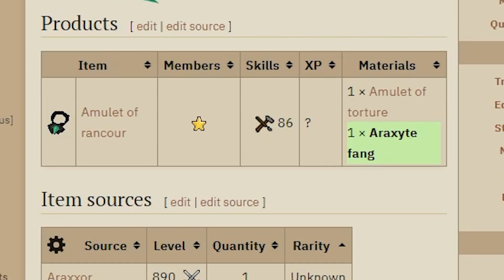I got lucky at Araxxor on release day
This is my day 1 experience. I got spooned harder than a toddler raised by grandma. i was a little late to the party but here I is